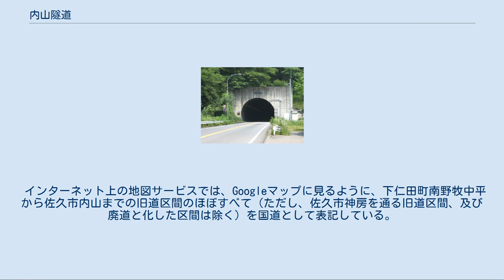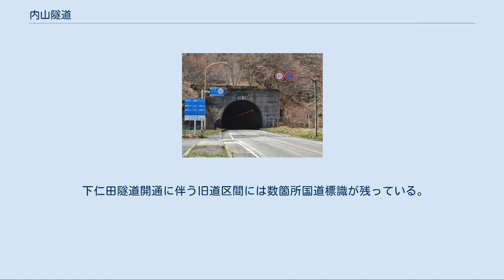内山隧道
内山隧道長野県側坑口 内山隧道群馬県側坑口 内山隧道（うちやまずいどう）は、群馬県甘楽郡下仁田町と長野県佐久市の県境を通る国道254号のトンネルである。
1973年（昭和48年）に完成し、1978年（昭和53年）に開通した。
 従来、国道254号で群馬・長野県境を越えるには、下仁田町南野牧の集落を抜け、その先の山の側道を越え、内山峠の峠道を通過する必要があった。
しかしこの旧道は、狭隘、急勾配、急カーブ、集落の中を通過するなどの問題があった上、トラックなど大型車の通過・すれ違いが困難であったため、新道の開通が待たれていた。
 1970年（昭和45年）より新道の工事が着手された。
工事は佐久側より進められ、1973年（昭和48年）に内山隧道が貫通。
1978年（昭和53年）に開通した。
内山隧道から、下仁田隧道手前までの区間が第三工区であり、この時点では、現在の新道の全区間が開通した訳でなく、後述する下仁田隧道手前までの開通だった。
 国道上の内山峠最高到達地点をトンネル内で迎える（ただし、旧道はトンネルの上を通っていて、国道指定当時はこちらのほうが標高が高かったため、事実上最高到達地点が低くなった）。
このトンネルを境に、長野県側に抜けると緩い下り坂が現れ、群馬県側に抜ければ、急勾配の下り坂が現れる。
群馬県側、長野県側とも、上り車線には登坂車線があり、旧道に比べ利便性が大きく向上した。
 下仁田隧道は、同じく国道254号上にある総延長885mのトンネルである。
名称の通り、下仁田町にある。
 内山隧道が1978年（昭和53年）に開通したものの、長野県側から来たとき、現在の下仁田隧道手前で、市野萱の方へと下っていた。
この道も狭隘、大型車通行困難などの問題があったため、こちらも開通が待たれていた。
下仁田隧道は1987年（昭和62年）に完成した。
 内山隧道開通から10年以上経過した1989年（平成元年）8月に、下仁田町南野牧から佐久市に至る大規模な工事の全工程を終え、現在の新道が全線開通した。
旧道となった区間には、新道開通前には車道として使われていたものの、現在では廃道となっている部分がいくつか見られる。
新道開通後は交通量が増大、特にトラックなどの大型車輌の交通は、開通前と比べものにならないほどに増し、トラック街道と化している。
 旧道は、1978年（昭和53年）の内山道路（第三工区）開通に伴い、内山峠を越える下仁田町南野牧白井平から佐久市内山までの区間は国道指定から外れた。
現在、同区間の一部は県道44号として扱われている。
 市野萱川沿いを通る下仁田町南野牧中平から同小屋場までの区間は、1989年（昭和64年）の新道開通とともに旧道となったが、道路地図などでは国道指定がされたままの状態になっていることが多い。
また、同東平から小屋場までを国道表記している地図もあるなど、表記が曖昧になっている。
 インターネット上の地図サービスでは、Googleマップに見るように、下仁田町南野牧中平から佐久市内山までの旧道区間のほぼすべて（ただし、佐久市神房を通る旧道区間、及び廃道と化した区間は除く）を国道として表記している。
国土交通省の国土地理院のサイト内に見られる地図では、これらの区間は全て国道ではなくなっている。
しかし、下記外部リンクにある航空写真画像情報所在検索・案内システム（国土交通省によるウェブサイト）では、群馬県側の旧道は国道として表記されており（以前は長野県側の内山峠旧道区間も国道と表記していたが、2008年（平成20年）11月以降現在の体制となっている。
また、これと同時に群馬県側にある廃道区間を国道表記し始めている）、旧道と化した区間が現在も国道であるかどうかが、国の立場としても曖昧となっている。
 なお、内山隧道開通に伴う旧道区間のうち、長野県側に国道標識は残されていないが、群馬県側には県道44号との交差点に簡易標識（赤色を背景に国道番号を表記したもの）が2008年（平成20年）の夏ごろに設置されている。
 これを設置し、本区間を管理している富岡土木事務所は、本区間（群馬県内の区間のみ）を「国道254号（旧道）」として扱っている。
従って、これを基とした場合の旧道は、市野萱（群馬県側）から県境に至るまでは国道254号であり、長野県側の旧道は佐久市道であると解釈することができる。
 下仁田隧道開通に伴う旧道区間には数...